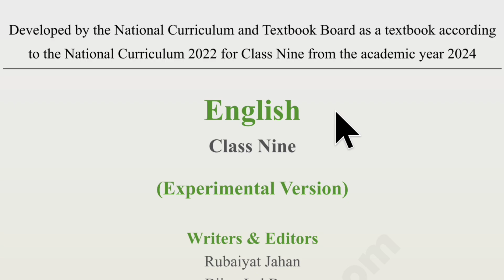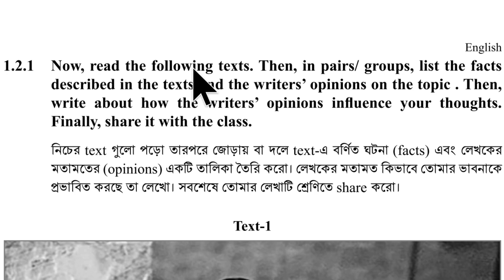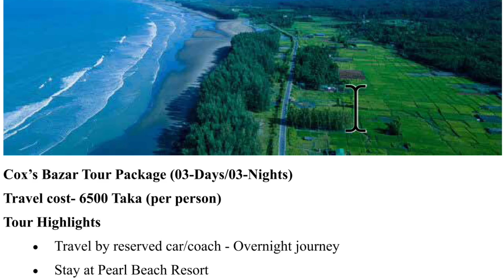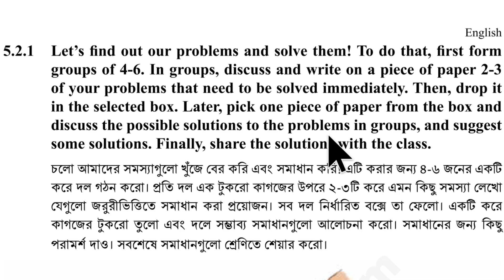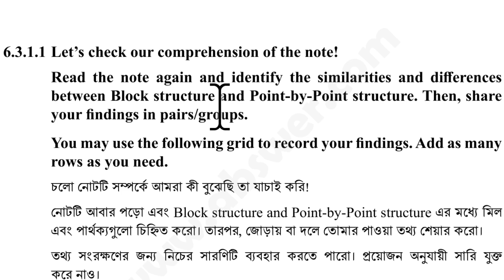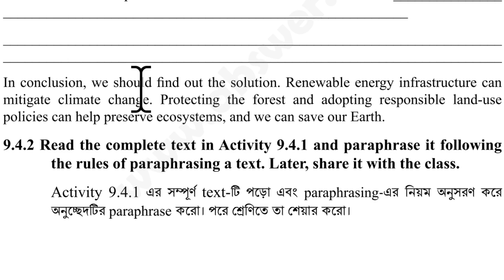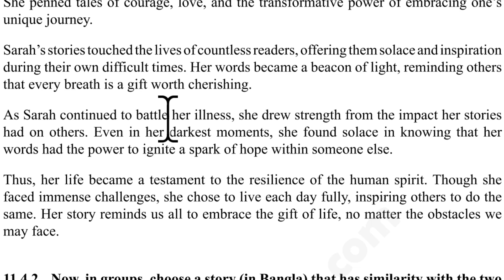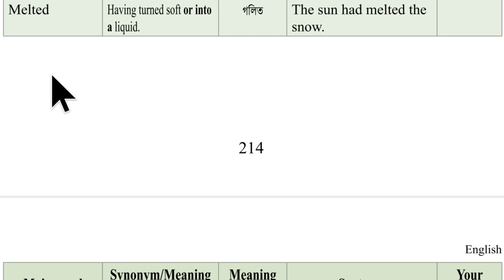Class 9 English Book 2024 New Cariculam ।। ৯ম শ্রেণির ইংরেজি বই ।। ২০২৪ সালের আলোকে সম্পূর্ণ আলোচনা।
Class 9 English Book 2024 New Cariculam।। ৯ম শ্রেণির ইংরেজি বই ।। ২০২৪ সালের নতুন সিলেবাসের আলোকে সম্পূর্ণ আলোচনা।।